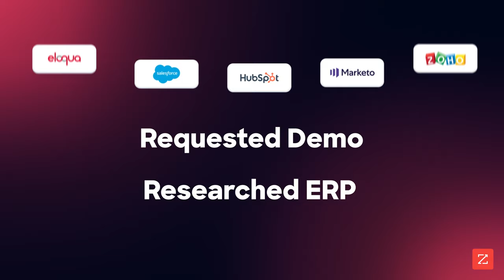How to Know When Companies are Searching for Your Solution 🎯💡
You’ve got intent signals coming at you from all angles, so why trim those down by the topics you care about most? 🤔

Here’s the full breakdown of how you can use our advanced filtering to engage high-value accounts with tailored messaging at lightning-fast speeds 🤌⚡️📥